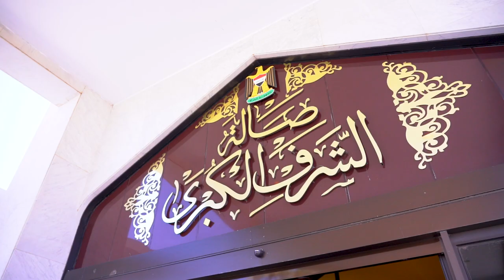رئيس مجلس الوزراء يغادر العاصمة بغداد متوجهاً إلى الجمهورية العربية السورية في زيارة رسمية .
رئيس مجلس الوزراء السيد محمد شياع السوداني يغادر العاصمة بغداد متوجهاً إلى الجمهورية العربية السورية في زيارة رسمية .